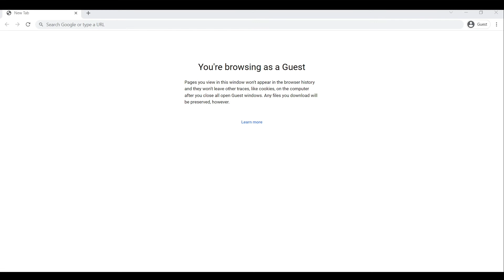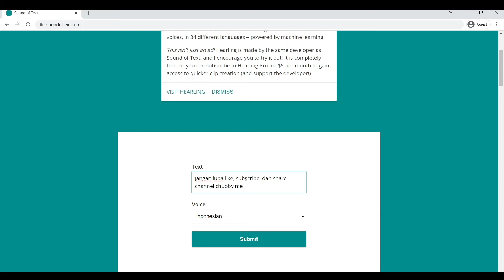TUTORIAL BIKIN SUARA GOOGLE TANPA INSTAL APLIKASI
BIKIN SUARA GOOGLE TANPA APLIKASI, CUKUP BUKA WEBSITE INI!!!

Bikin suara google buat konten dan lainnya tanpa perlu ribet instal aplikasi, cukup buka website soundoftext. com, ga pake lama langsung jadi.